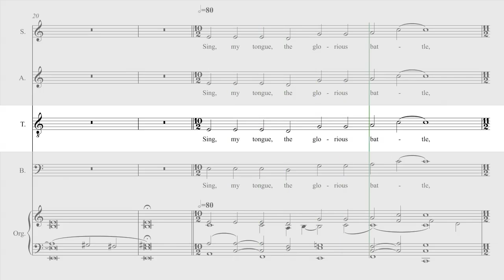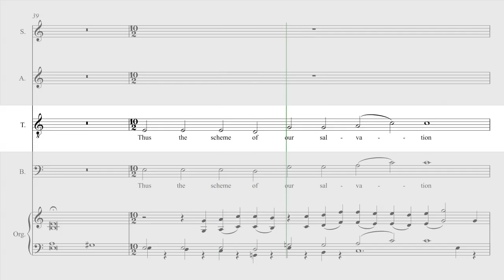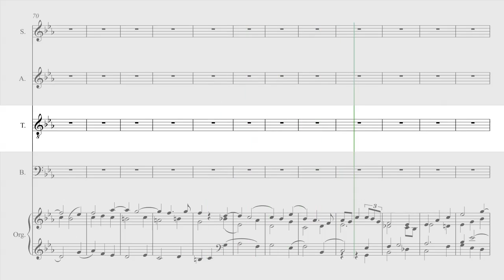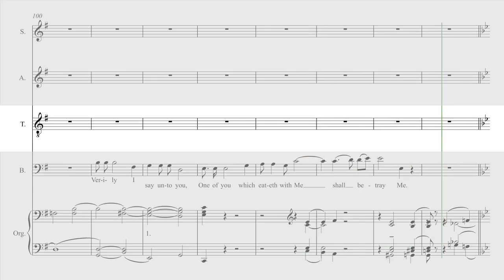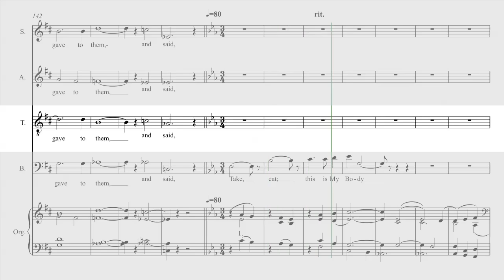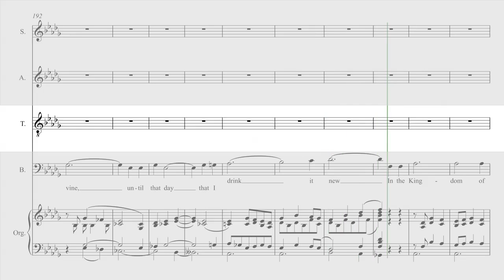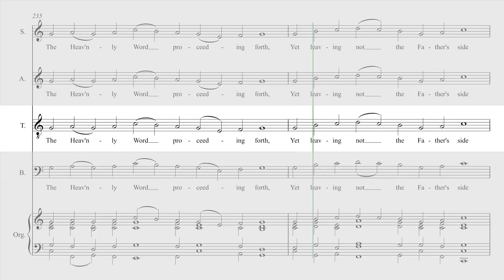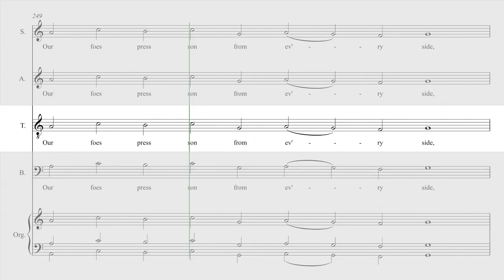Wood - St Marks Passion - The Last Supper - Tenor